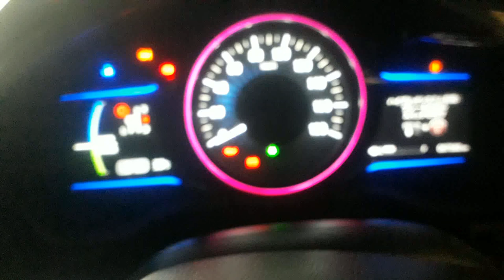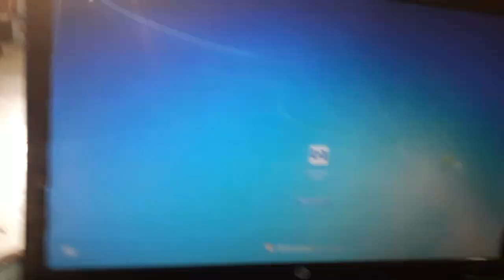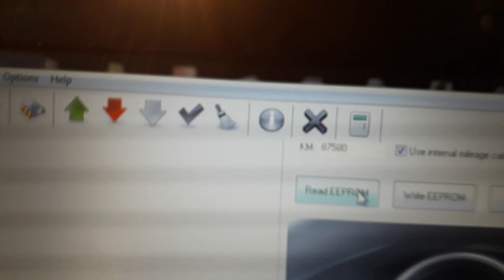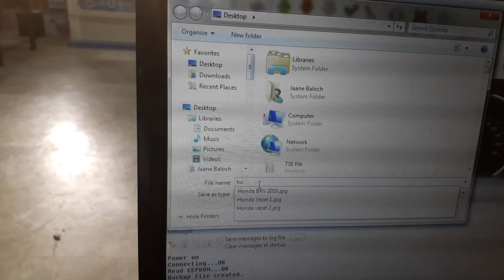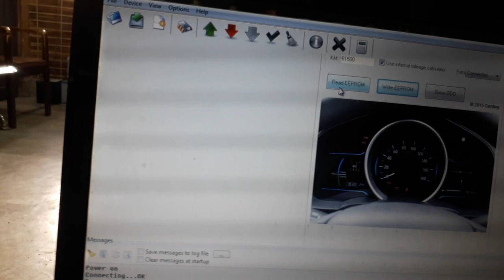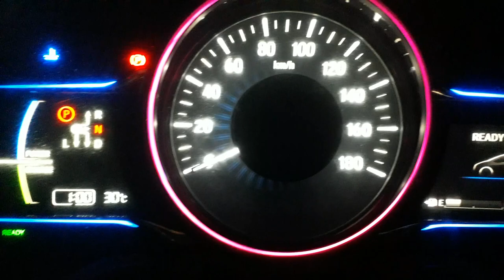Mileage Correction of Honda Vezel Electric Car 2016 Processor Based Odometer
for more videos and also buy Best tools for Adjust mileage,Diagnostics tools, Key programming,

Mileage Correction, Honda Vezel Electric Car 2016 Processor Based Odometer

 Carprog, iprog mileage Calculator at home